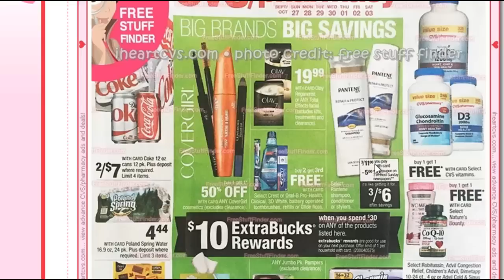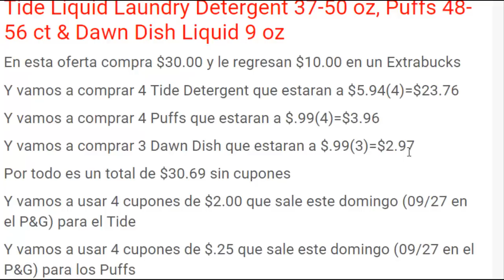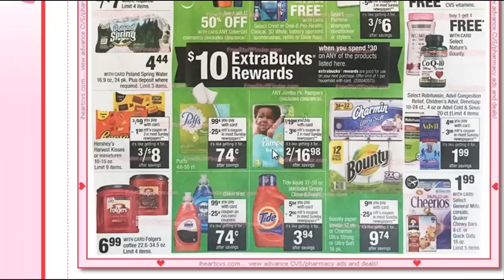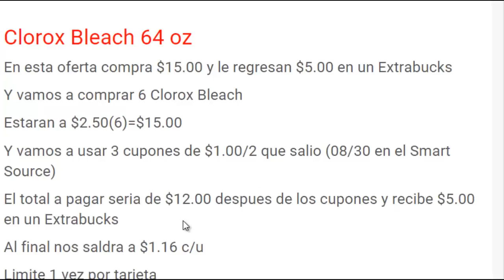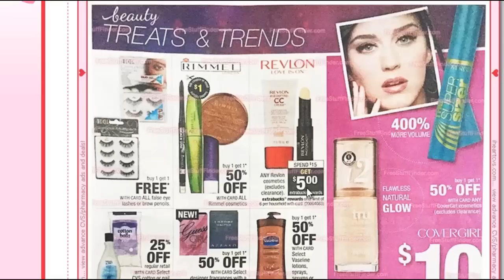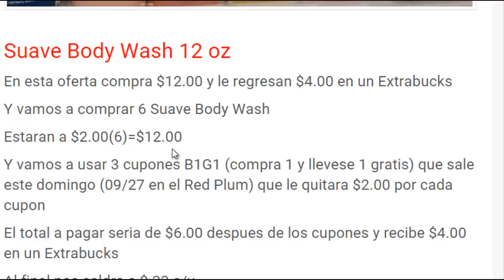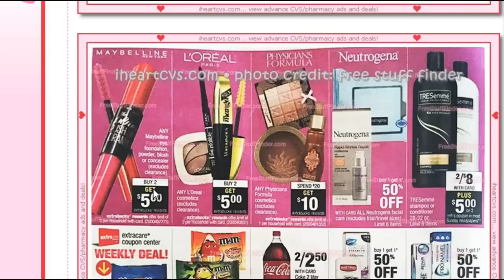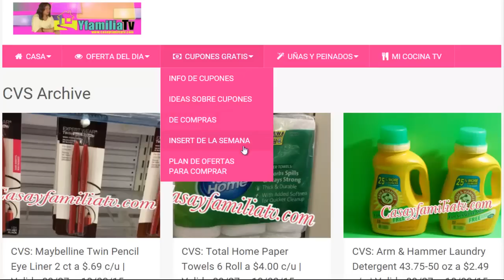Las Mejores Ofertas de CVS | 09/27 - 10/03/15 | Casayfamiliatv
Aqui les dejo el video de las mejores ofertas de CVS  para que tomen nota de lo mejor que habra